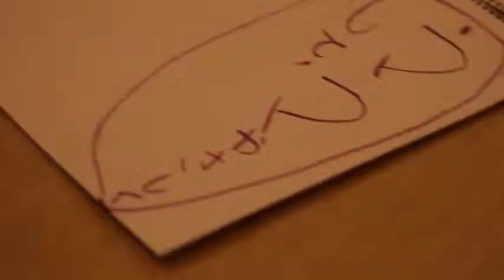Unraveling【PV】歌詞付き -DIR EN GREY-